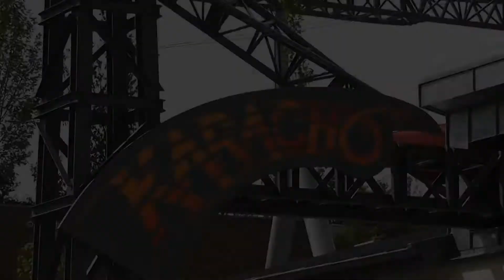Karacho (Off-Ride) Erlebnispark Tripsdrill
Karacho ist Infinity Coaster von Gerstlauer und steht seit 2013 im Erlebnispark. Die Thematisierung wurde erst im Nachhinein fertiggestellt und fügt sich nun perfekt in den Rest des Parks.
Die Bahn bietet einen Launch (LSM), eine Spitzengeschwindigkeit von 100 km/h und 4 Inversionen.